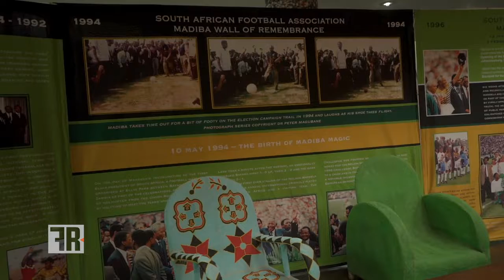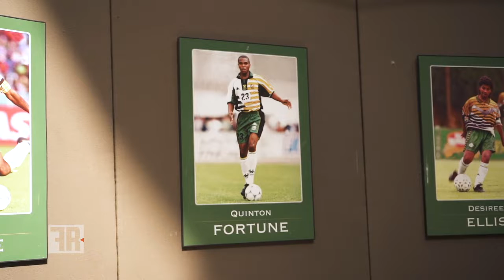David Notaone: South Africa U23 Coach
From growing up in the dusty streets of Atteridgeville, and now conquering the world, as the current coach of the u23 South African National team.

In this piece we chat to coach David Notoane about his journey in football, which was his only way out.